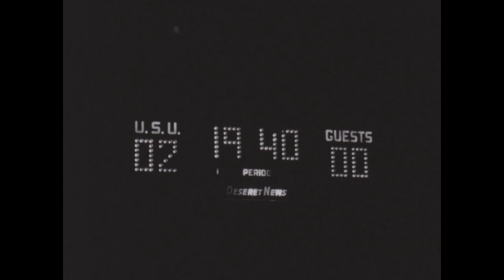Campus Camera: Football, homecoming, and basketball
Utah State University Campus Camera footage of two football games, including one against Memphis where USU won 28-14 (the other opponent is unknown), the homecoming parade of 1967, skiing at Beaver Mountain, and three basketball games.